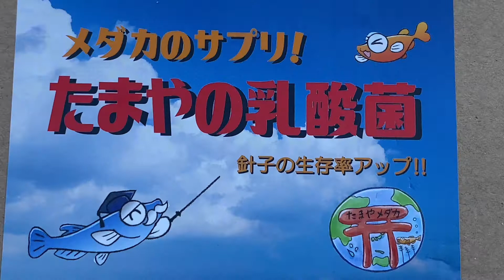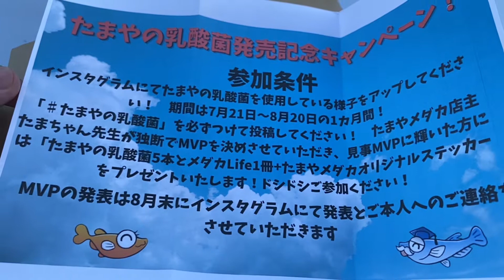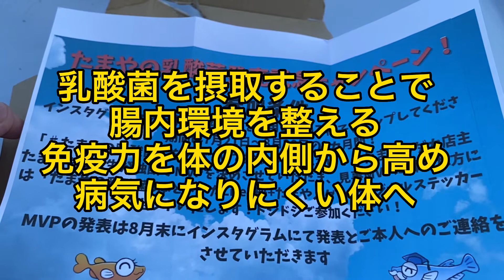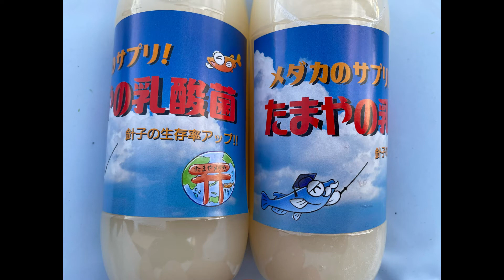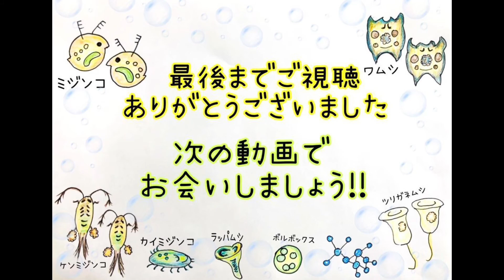【メダカ】1gに4億個の乳酸菌⁈たまやメダカさんの乳酸菌使ってみた！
今回のメダバYouTubeチャンネルの動画は、YouTuberたまやメダカさんの新商品❗️

【たまやの乳酸菌】です😊

1gに4億個の乳酸菌が確認されたという、
こちらの商品では、針子の生存率アップ⤴️が
期待できるそうです😊

成魚については腸内環境を整え、免疫力を高めたり、餌食いを良くしたり、様々な効果が期待できます😊

商品が気になった方はたまやメダカさんのInstagramからメッセージを送ってみましょう！

メダバYouTubeチャンネル
コメント等お待ちしております😊